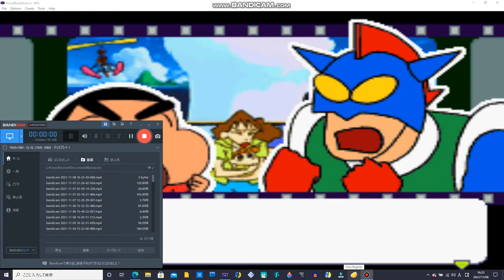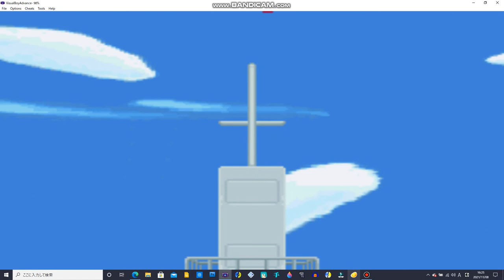クレヨンしんちゃん 嵐を呼ぶシネマランドの冒険 ボス パラダイスキング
GBA クレヨンしんちゃん ボス パラダイスキング